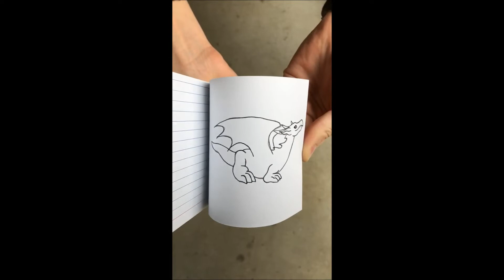"Do You Need a Light?" Flipbook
What more can I say except that I proudly present this animation flipbook which was an assignment for Animation 101.

R.I.P. maiden's house